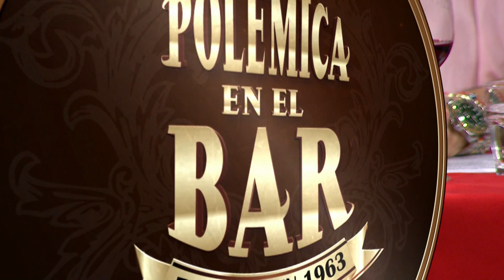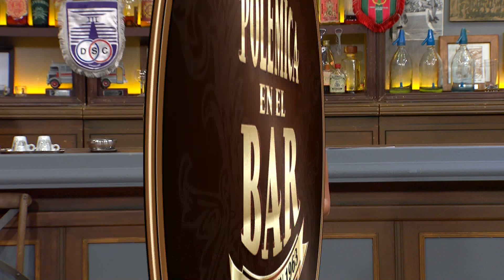¡Alex Ubago, cantante y coach de LA VOZ KIDS en POLÉMICA EN EL BAR!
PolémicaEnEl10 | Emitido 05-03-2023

La versión uruguaya de POLÉMICA EN EL BAR conducida por Jorge "el Piñe" Piñeyrúa, con su elenco integrado por Sergio Puglia, Patricia Madrid, Julio Ríos, Nicolás Lussich, Fernando Frontan y Álvaro Navia.

Hoy nos visita el cantante español y coach de La Voz Kids, Alex Ubago.